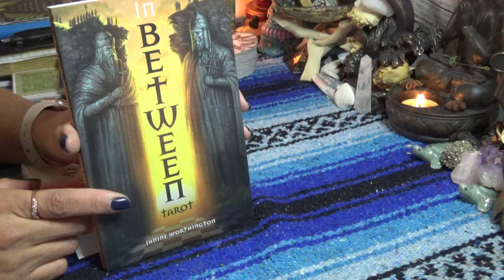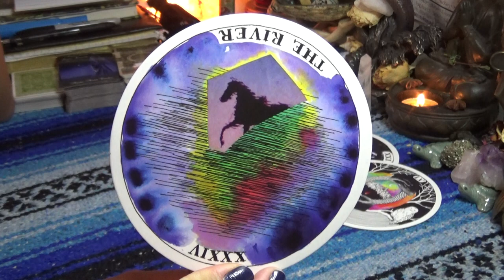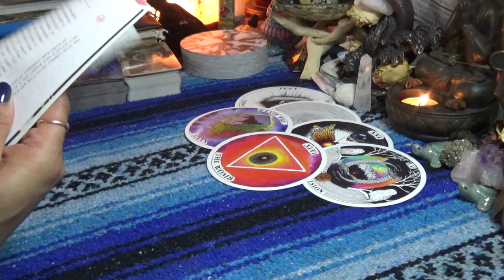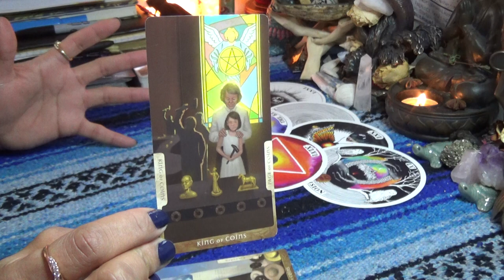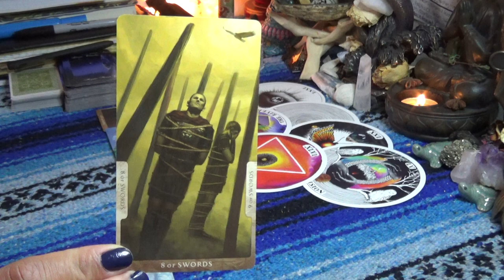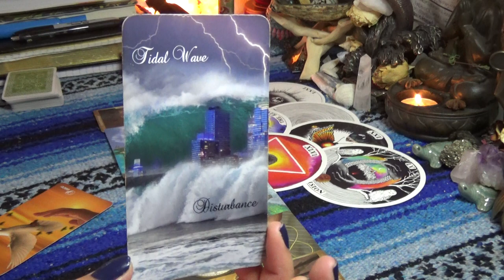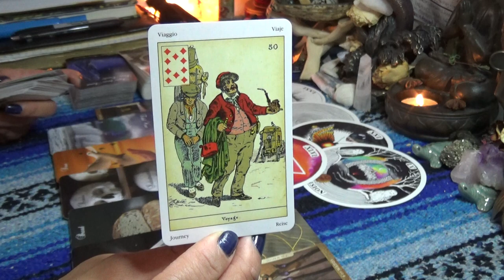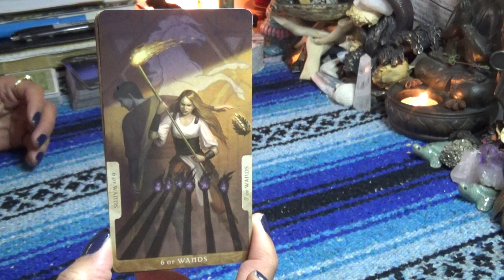♍️VIRGO JANUARY 2020♍️I'M A DIAMOND...HONEY YOU CAN'T RECREATE OR MOLD ME!!!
♍️VIRGO JANUARY 2020♍️I'M A DIAMOND...HONEY YOU CAN'T RECREATE OR MOLD ME!!!👉🏾👉🏾👉🏾watch the full video on YouTube 💁🏽‍♀️Make sure you like and subscribe to my YouTube so you don’t miss a thing

After booking make sure to send me a message via google hangouts using my email or Instagram (the link directly under the booking link in the About Tab) for the best quality interactions I only do video chat readings and no offer refunds, so please make note of this when booking with ScorpionReddz Tarot that I only do video chats.